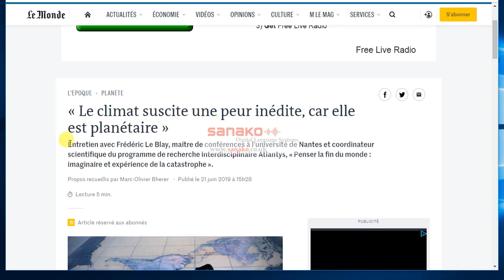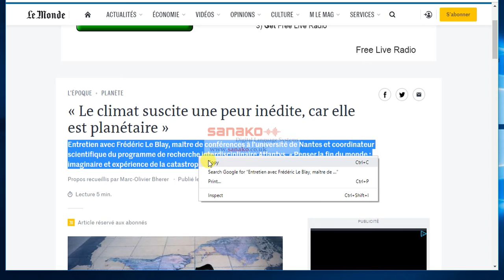SANAKO Pronounce Live - Adding an exercise to your classroom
The home of the SanakoUK team.  We hope that these videos help you to get the best from our language learning solutions.